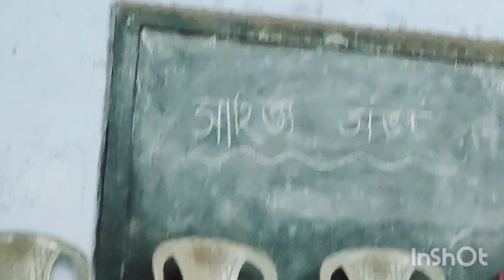সেই lockdown এর আগে এসেছিলাম এখানে আর আজ এলাম দু-বছর পর🙄🙄।।@apvlogs1412